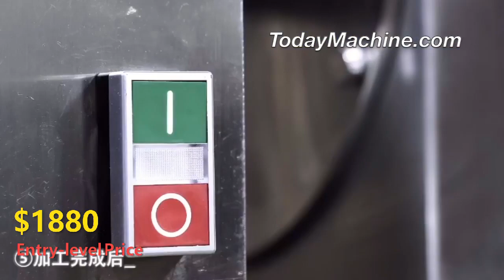Grinding Equipment Make fine powder crushed dry red chilli grinder machine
Packing Materials
VFFS+DCS
boxing belt
sugar packaging machine
packing machine
packaging machine
ajinomoto
photo sensitive seal machine
snus cans
food packing machine
mechine
nepal honey
spices grinding machine
dhoop machine
rescue capsule
coca seeds
agarbatti machine
note book machine
herbal condoms
coffee packaging machine
mixing machine
plastic packaging machine
dj mixer
grinding machine
packing
mixer machine
capsule hotel
chocolate packaging machine
mixing equipment
hookah
powder mixing machine
pillow
injection molding machine
extruder